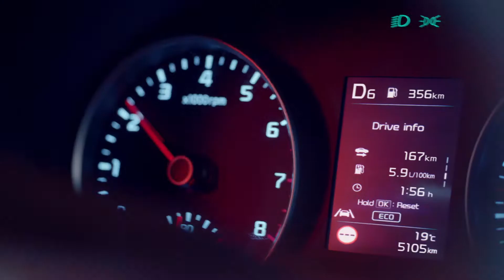Kia Stonic - Upgrade 2021 | NewsAuto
Kia Motors has introduced significant upgrades to the Kia Stonic compact crossover, strengthening the car’s position in the European B-SUV segment.
The upgraded Stonic now offers drivers a range of efficient new ‘Smartstream’ powertrains, with innovations that enhance efficiency. Among these, the Stonic now offers Kia’s new gasoline 48V mild-hybrid ‘EcoDynamics+’ powertrain, and is also equipped with the company’s new ‘clutch-by-wire’ intelligent manual transmission.
The interior and exterior design of the Stonic remain largely unchanged, however owners have even greater scope for customisation than before, with new body and roof colours and colour schemes, and a new wheel choice. Inside, drivers and occupants can now specify a larger 8.0-inch touchscreen infotainment and navigation system with Kia’s new ‘Phase II’ UVO Connect telematics features. Safety and driver support are further enhanced with the adoption of a range of new high-tech advanced driver assistance systems (ADAS).
Introduced to the European market at the end of 2017, the Stonic has since become Kia’s fourth best-selling model annually (following the Ceed model family, Sportage and Picanto). Total European sales to-date comes to more than 150,000 units.
The upgraded Kia Stonic goes on-sale in Europe during the third quarter of 2020, with Kia’s industry-leading 7-Year, 150,000-kilometre warranty included as standard on all models.